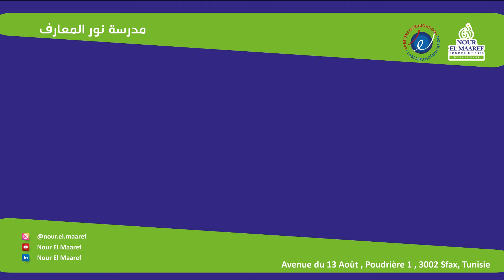يتعرف تلاميذ السنة الثانية 3 أهمية فطور الصباح و يكونون وجبات متوازنة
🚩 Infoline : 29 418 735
📍 Avenue du 13 Août , Poudrière 1, Sfax